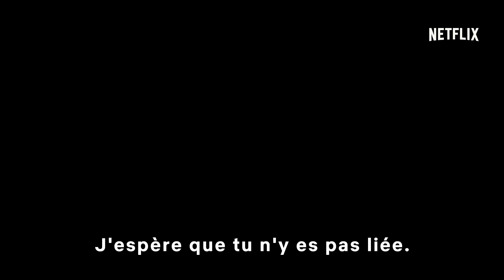POLAR - Bande Annonce #1 VOSTFR (2019) Netflix | CLIPDEFILM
POLAR - Bande Annonce #1 VOSTFR (2019) Netflix

Le 25 janvier sur Netflix.